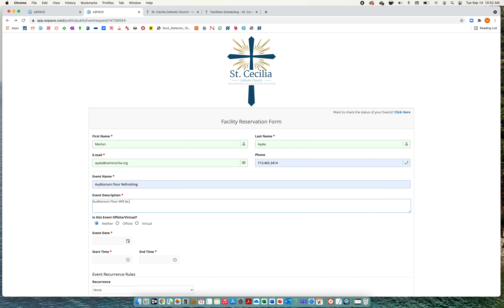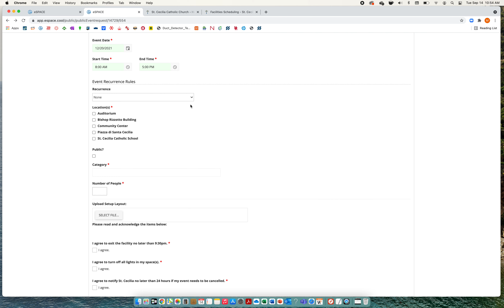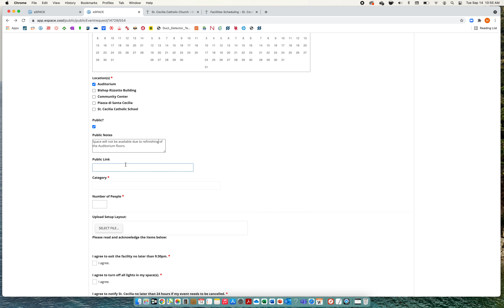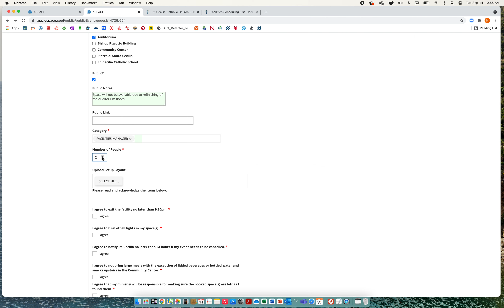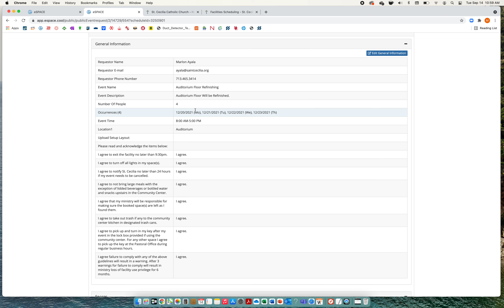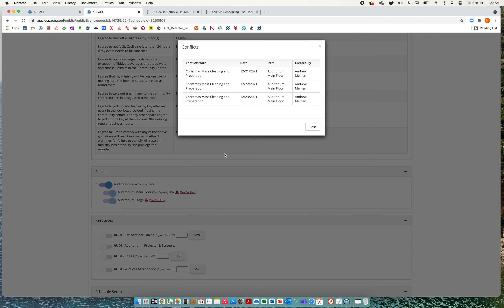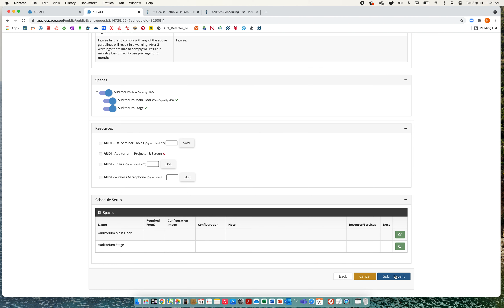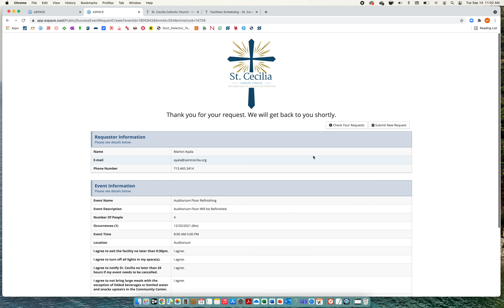Facility Reservation Form